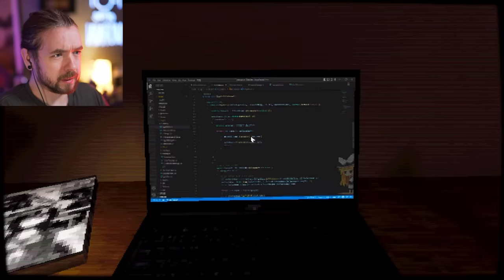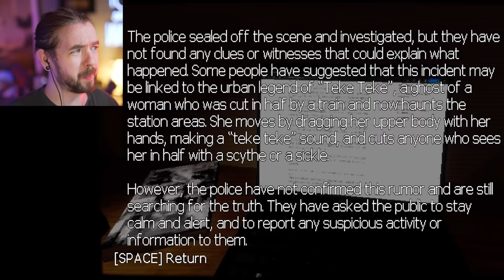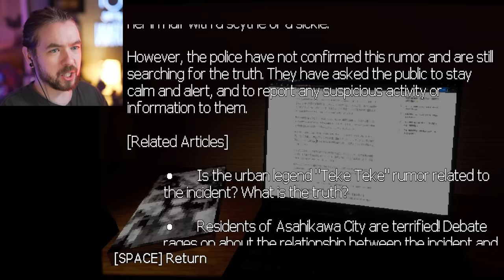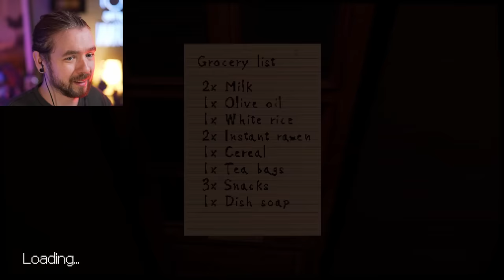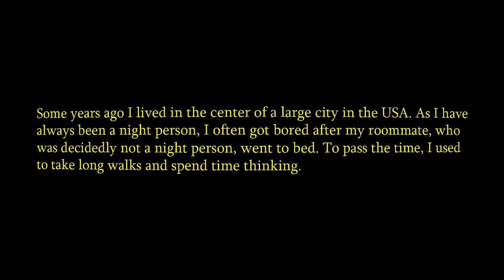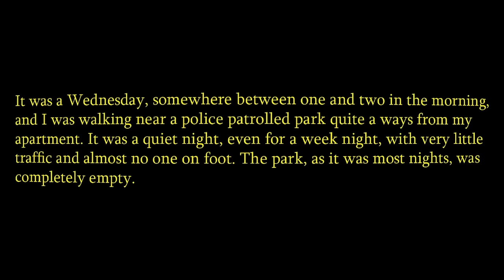Don’t go out alone at night…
It's spooky month which can mean only one thing...